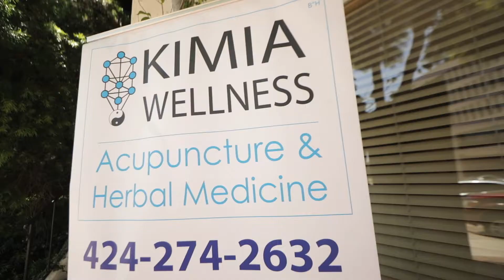Welcome to Kimia Wellness - What We Do.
Kimia Wellness Center is a center for Holistic Healing based in Los Angeles, and we offer many treatment services including:

Acupuncture • Chinese Herbal Medicine • Cupping  • Chiropractic • Osteopathy • Hypnotherapy • Energy Healing • Personal Training • Nutrition • Massage • Pilates • Physical Therapy • Psychotherapy and many more...

Both in our clinic and now also via PHONE and VIDEO calls!

Most of our services can be COVERED BY INSURANCES.